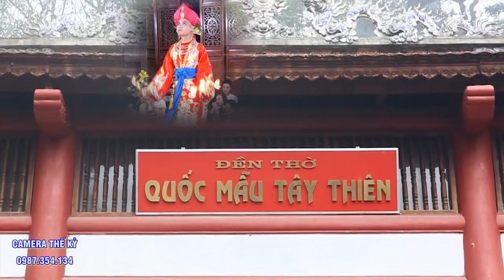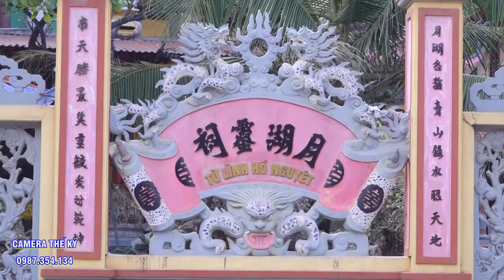Lịch Sử hầu bóng. Mạnh Tây Tựu kết Hợp Tú Chầu Lục. ĐẲng Cấp Hầu Thánh